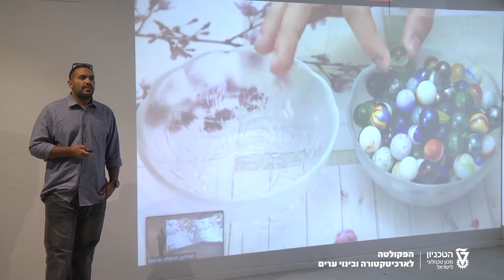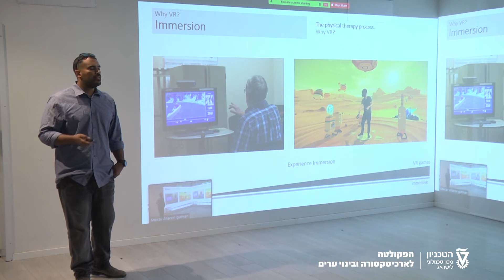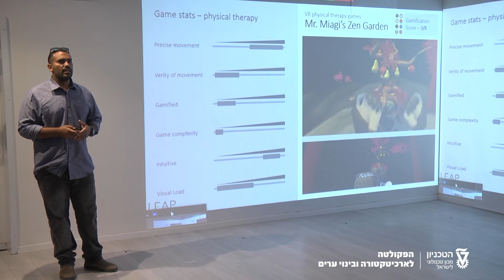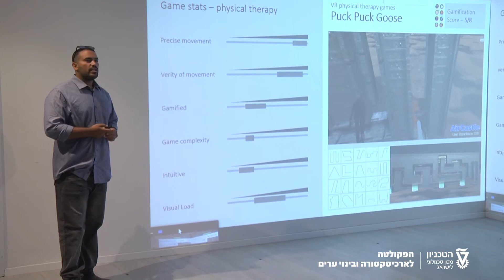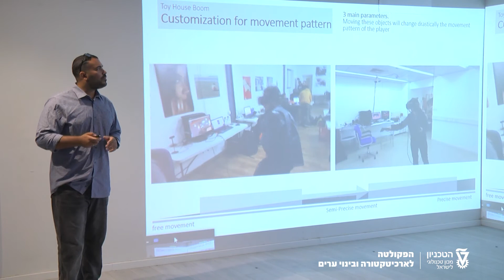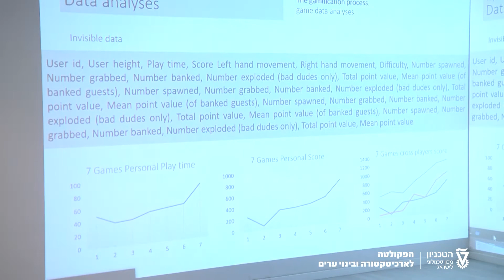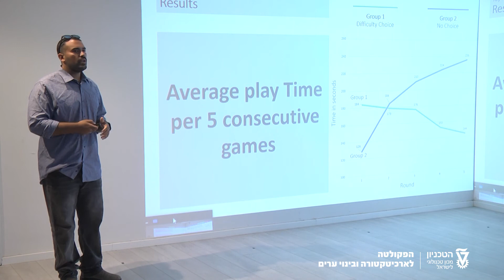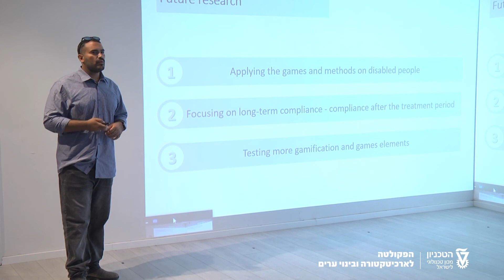ביכורי מחקר-עזרא עוזרי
עידוד,שיפור מעקב וייעול תהליך השיקום המוטורי ע"י שימוש באלמנטים מתחום המשחקים בשימוש במציאות מדומה.